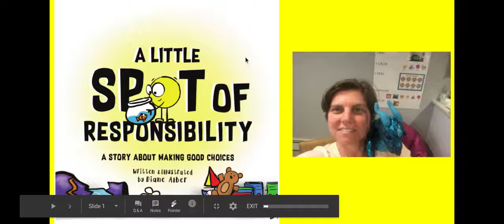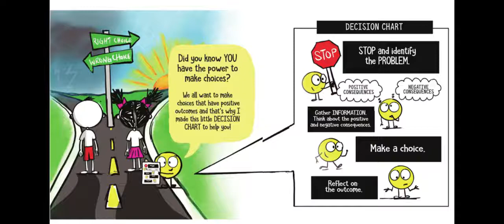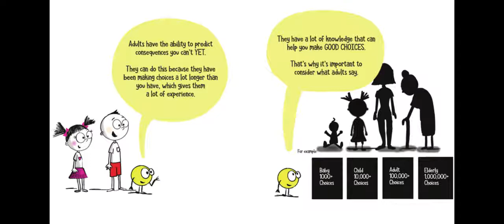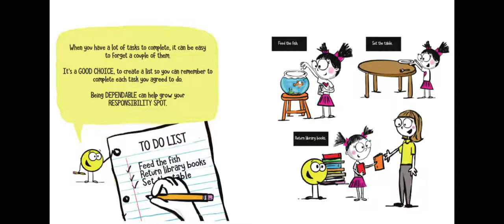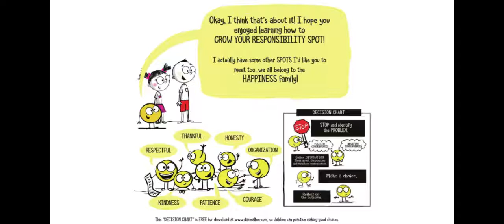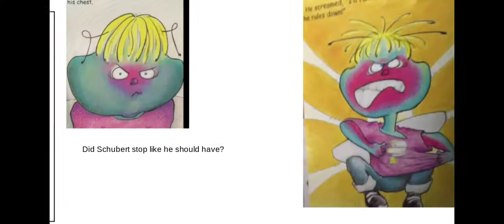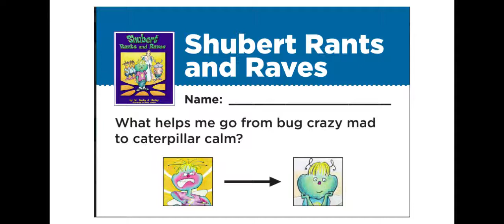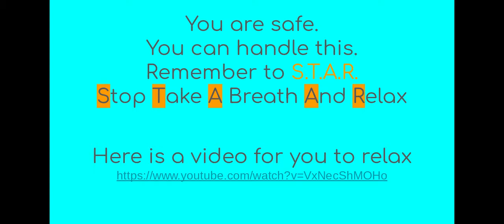A Little Spot of Responsibility: Making Good Choices with conscious discipline Google Slides